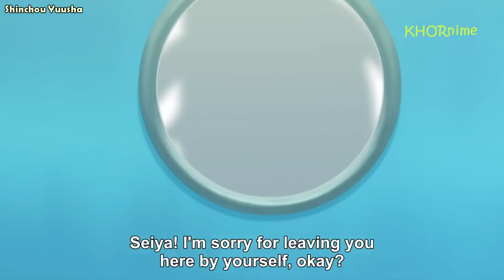When Women Objectify Men... (Hilarious Anime Moments!)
This is oddly refreshing? (This video is obviously not meant to be taken seriously.)
(reupload)